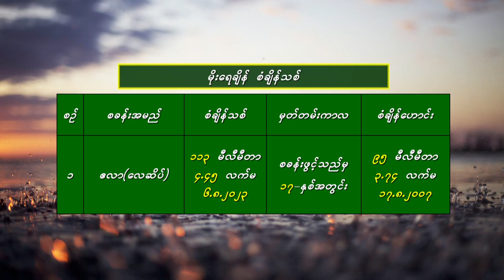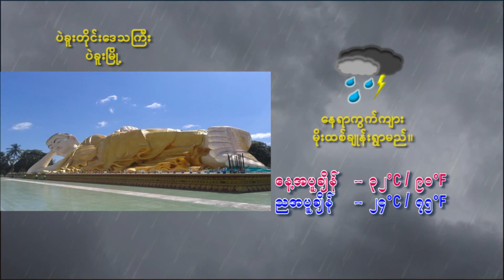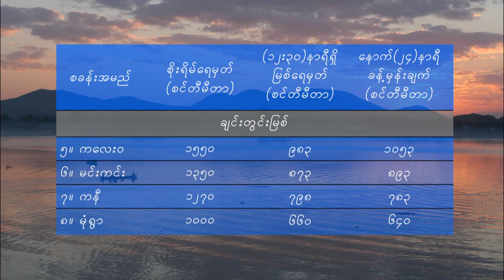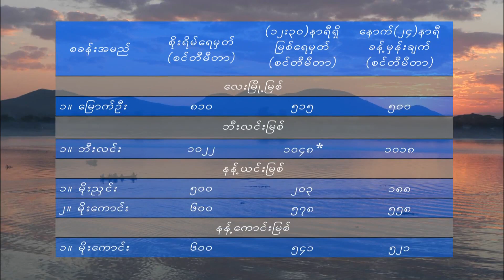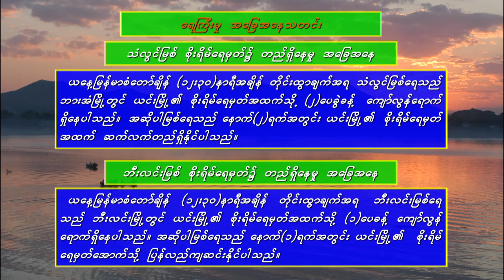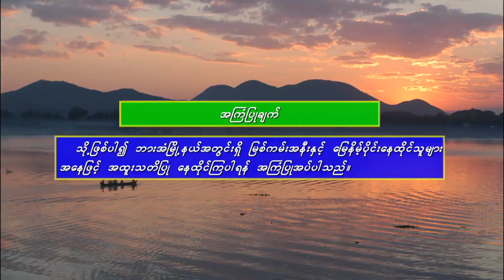อ้ายฮักเจ้าเด้อ - มนต์แคน แก่นคูน (เวอร์ชั่น ศรเพชร ศรสุพรรณ)